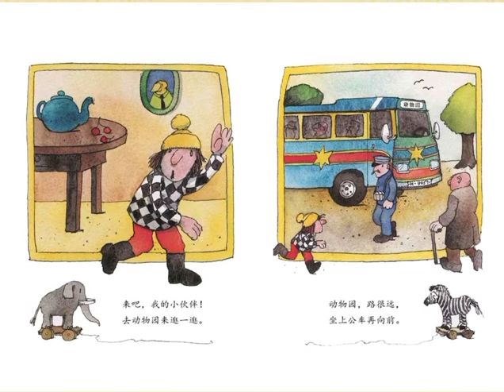听绘本---卡斯帕去动物园